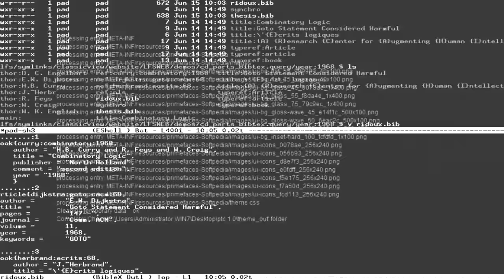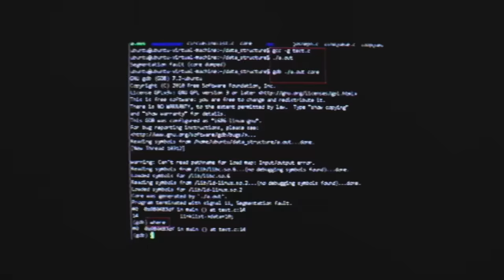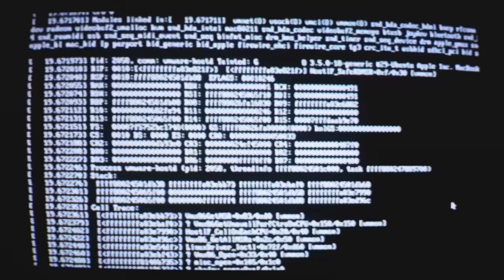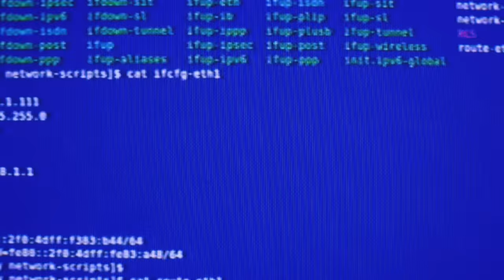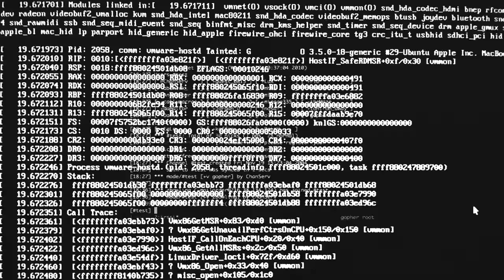Being As An Ocean - Find Our Way (official video)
Lifted from the new Being As An Ocean album ‘PROXY: An A.N.I.M.O. Story’, out now
Powered by @reachmoonbase